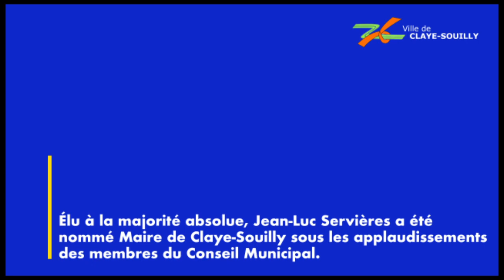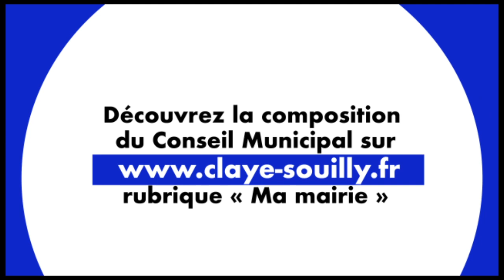INSTALLATION DU CONSEIL MUNICIPAL DE CLAYE-SOUILLY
Visionnez le discours d'investiture de Jean-Luc Servières, Maire de Claye-Souilly, durant l'installation du nouveau Conseil Municipal du 28 mai 2020.

- Compte Instagram : @villeclayesouilly